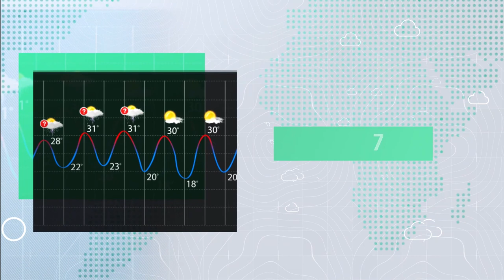طقس العرب - الاردن | النشرة الجوية الأسبوعية | الأحد 28-8-2022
المملكة تحت تأثير موجة حارة طوال الأسبوع
ــــــــــــــــــــــــــــــــــــــــــــــــــــــــــــــــــــــــــــــــــــــــــــــــــــــــــــــ
ــــــــــــــــــــــــــــــــــــــــ
ــــــــــــــــــــــــــــــــــــــــ
ــــــــــــــــــــــــــــــــــــــــ
طقس العرب
طقس العالم
طقس الأردن
طقس قطر
طقس السعودية
طقس الرياض
طقس عمّان
طقس جدة
طقس مكة
طقس المدينة المنورة
طقس تبوكك
طقس اربد
حول العالم
طقس الاردن
الرياض
عمّان
حالة الطقس
الطقس بالمختصر
امطار
عواصف رعدية
بروق
صواعق
عواصف
بردية
امطار غزيرة
طقس حار
طقس لطيف
طقس بارد